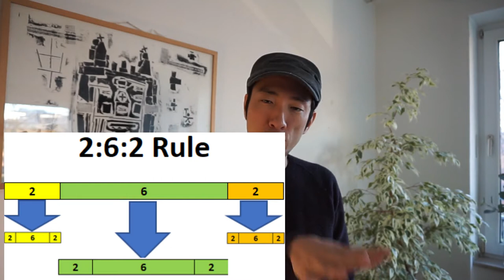80 20 rule | How to get along with people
How to get along with people without stress using the 80/20 rule. Needless to say, most of our problems and concerns in life come from troubles in human relationship. By using the 80/20 rule and the different version called the 2-6-2 rule you could massively reduce stress in your relationship with others. 2-6-2 rule is used to explain trends in any kind of organization. And just by understanding the simple rule, you will start focusing on your core fans and not haters. To dig down who you truly are and discover your authenticity.

#80/20Rule #2-6-2Rule

[tag]
Stress less relationship, 80/20 Rule, Pareto principle, The Pareto principle, 2-6-2 Rule, 2:6:2 rule, free from stress, haters, easier relationship, authenticity, ignore haters, can’t change others, focus on yourself, motivevideobook